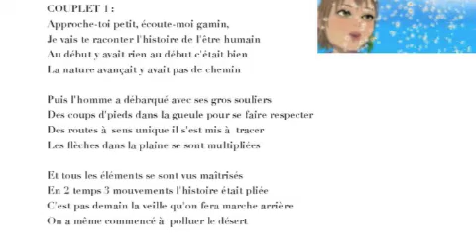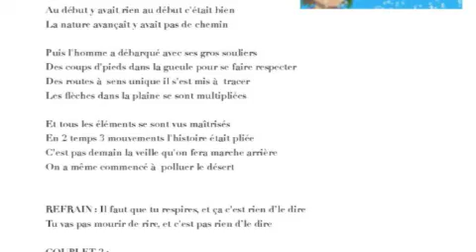Respire guide chant TUTTI 2 VOIX